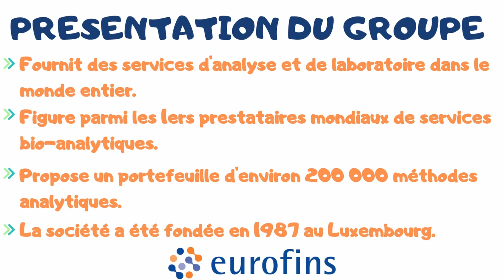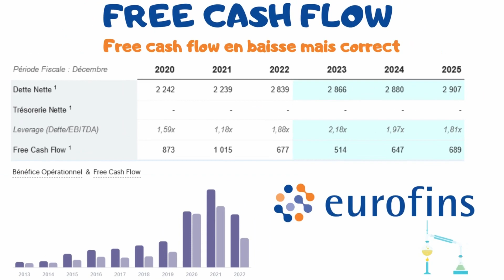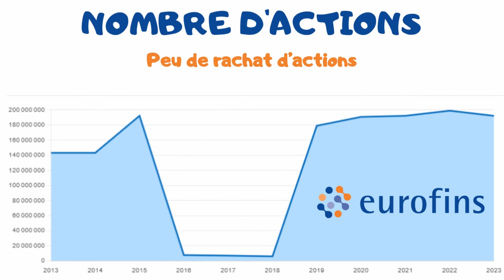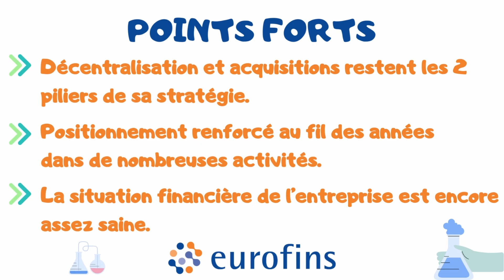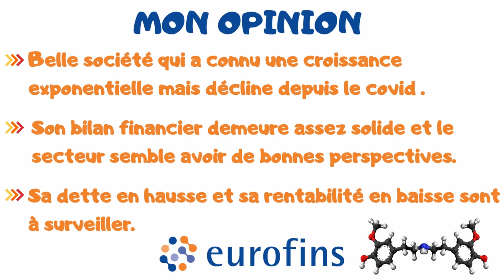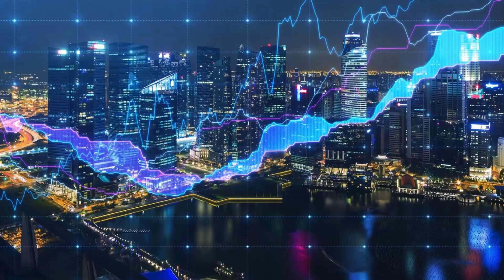EUROFINS SCIENTIFIC, POURQUOI INVESTIR ? ANALYSE EXPRESS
Bienvenue sur la chaîne IZILYBOURSE, la chaîne qui te rend la bourse et l'investissement plus facile. Aujourd'hui, je propose de te présenter mon analyse express de la société eurofins.
Faut-il investir dans eurofins ?

MES COURTIERS
🎁 BOURSOBANK : Jusqu'à130€ offerts grâce au code parrain SERI326077
🎁 TRADE REPUBLIC : Jusqu'à 40€ offerts une action gratuite avec le lien

MES SCPI
💰Pour tout investissement sur les SCPI CORUM:
🎁Bénéficiez d’une prime ⚡️doublée ⚡️grâce au parrainage 👇

(code sriffaud-53035)

MA BOUTIQUE 👇
ACTUELLEMENT -15% sur toute la boutique.